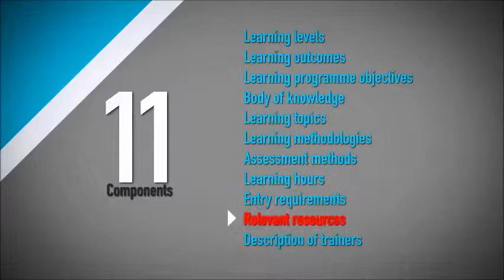FAA Learning Standards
The FAA Learning Standards (FLS) offers a comprehensive guide to various stakeholders on the minimum level of acceptable practices in the design, development and delivery of learning programmes for financial services industry (FSI) employees.